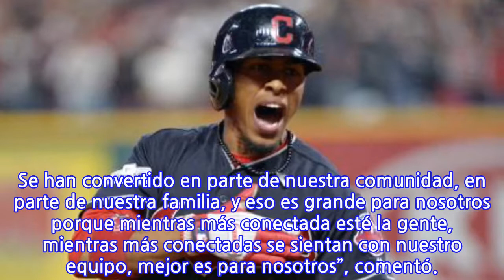El presidente de los Indios dice que Lindor es "una estrella nacional"